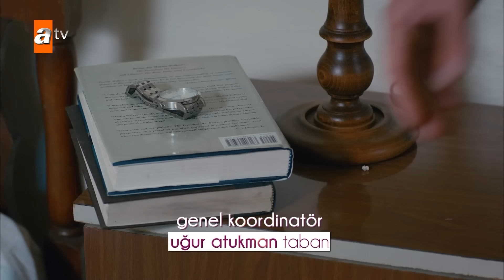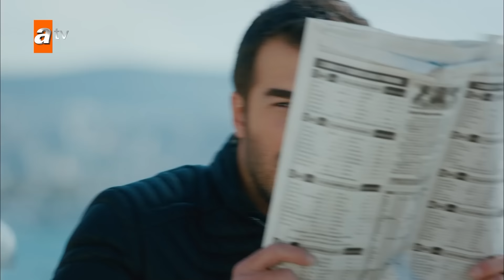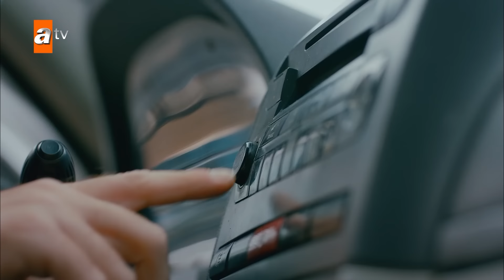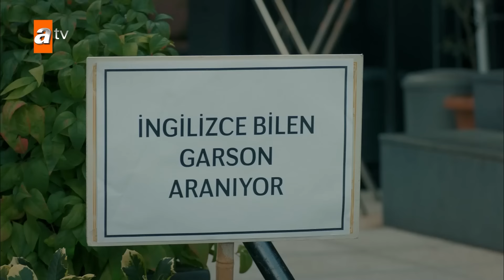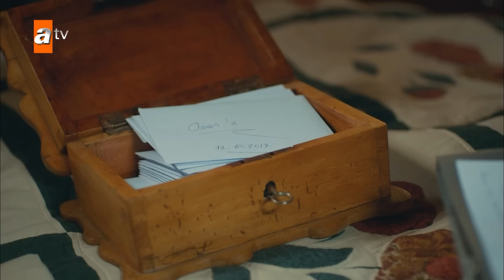Juego de Amor | Seven Ne Yapmaz – Capítulo Exclusivo 9 | Doblado al Español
Ozan Ekinsoy es un joven guapo y mujeriego, pero debido a un gran error, su padre lo envía al pueblo como castigo. En el pueblo, él conoce a Nazlı, una joven pura y hermosa, y se enamora de ella. Nazlı también siente algo por él, pero Ozan no quiere casarse. Por los malentendidos, los chismosos del pueblo los obligan a casarse. Ozan regresa a Estambul sin saber si está preparado para este matrimonio. Nazlı, devastada por la partida de Ozan, viaja a Estambul para vengarse. Sin embargo, el plan de venganza toma un giro inesperado, y Nazlı regresa a la vida de Ozan con la ayuda de su padre, Yaşar, y su recién descubierto hermano, Arzu, de una manera completamente diferente.

Reparto: Yusuf Çim, Seren Şirince, Ecem Çalık, Sertan Erkaçan, Serhat Parıl, Ahmet Olgun Sünear,  Merve Altınkaya